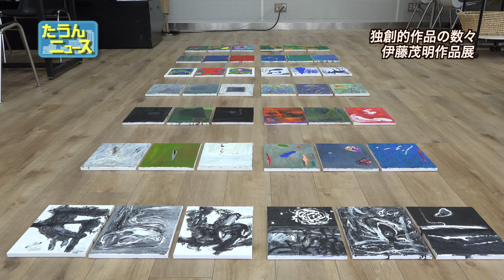【4K】たうんニュース2021年9月「F3ドローイング48 ＋P（コピープリント40）展」